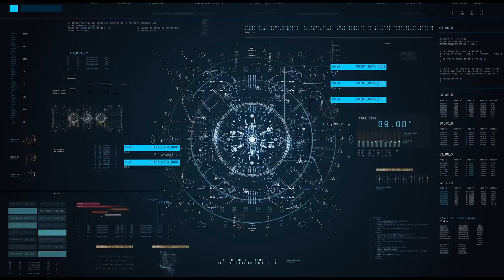FNAF WORLD OF JUMPSCARES + JR'S ALL JUMPSCARES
Video by
IULITMx